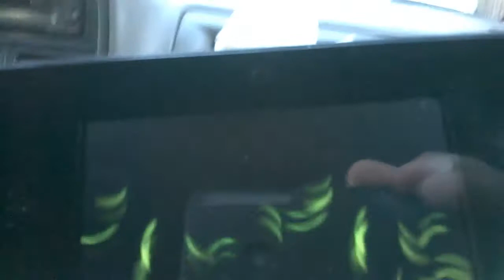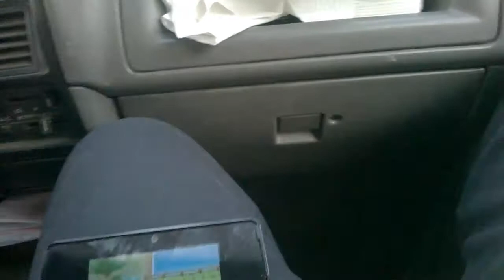Pokemon Y Chatot Shiny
Estaba de lo mas tranquilo adentro de la camioneta me puse a jugar y decidi probar el metodo de pokeradar me sale chatot primero y a la segunda veo la hierva brillante y me pongo a grabar XD